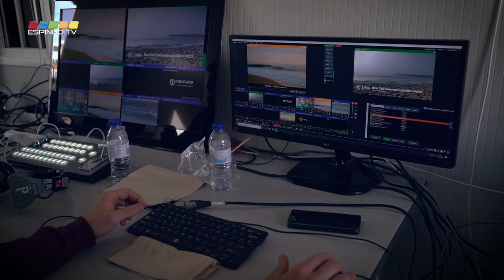Arrancou esta terça a decisão dos títulos europeus de surf júnior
Com ondas incríveis, de 1m a 1,5m, teve hoje início o Junior Pro Espinho, na Praia da Baía. O único evento europeu de surf júnior em 2020 vai definir os títulos desta categoria do surf profissional, emprestando à sétima edição do Espinho Surf Destination uma importância acrescida.

Respeitando todas as normas de segurança em tempo de pandemia, o evento teve direito a um pórtico desinfectante para análise de temperatura e higienização de todos os intervenientes, colocado à entrada da área de prova, uma novidade em eventos nacionais, cortesia da PortCov.

O primeiro dia, totalmente dedicado à prova feminina, teve início pelas 9h, com a primeira fase na água, a aproveitar as condições de gala que a tempestade Alex proporcionou. Destaque para a canária Lucia Machado, vice-campeã em 2019, para a francesa Juliette Lacome, para a alemã Rachel Presti, para as portuguesas Carolina Santos e Francisca Veselko e para a muito jovem basca Janire Etxabarri, que fez o maior somatório e a melhor onda da prova – 16,93 e 8,93, respectivamente.

“As ondas estavam incríveis,” afirmou Etxabarri, de 15 anos. “Acho que nunca tinha feito um campeonato com ondas tão boas, por isso foi só desfrutar e soltar o meu surf. Correu bem e espero que continue assim,” concluiu.

E continuou, uma vez que Janire voltou a fazer o maior somatório da segunda fase, disputada ao início da tarde, ainda com boas condições, embora com ondas ligeiramente mais pequenas. A melhor onda desta fase foi para Lucia Machado que, na mesma bateria, conseguiu o apuramento para os quartos de final, no último minuto.

Destaque ainda para a francesa Juliette Lacome, que também voltou a mostrar bom nível de surf, levando Carolina Santos consigo para os quartos de final. Carolina, que em 2019 alcançou o terceiro lugar nesta prova, é agora a única representante portuguesa nesta fase.

“Gostava muito de repetir ou melhorar o resultado alcançado aqui em 2019,” afirmou a jovem surfista de Peniche. “As condições estavam mesmo muito boas hoje, por isso fiquei tão motivada e pronta para os próximos dias,” afirmou ainda.

Assim, das sete surfistas portuguesas em prova, quatro ficaram-se logo pela primeira fase (Maria Leonor Silva, Maria Chaves, Benedita Teixeira e Beatriz Carvalho), enquanto Francisca Veselko e Gabriela Dinis, que tinham feito uma dupla de sucesso no primeiro round, acabaram por perder no segundo, em 13º lugar ex-aequo.

O Junior Pro Espinho regressa amanhã, a partir das 8h30m, para o arranque da prova masculina, podendo acompanhar tudo através do site oficial da World Surf League,

O Espinho Surf Destination 2020 é uma organização da Câmara Municipal de Espinho, da GPDESIGN Brand Communication e da Rios e Trilhos, com o patrocínio da McDonalds, Pedras, Vitalis, Somersby e o apoio da Castros Iluminações, Padaria Pepim, Comercial Tec, MEO, Ereserv PumpTrack, Terra Viva, Solverde, TNPublicidade, LBM, tendo como media partners o SurfTotal, BeachCam, Mega Hits, Onfire e a Defesa de Espinho.